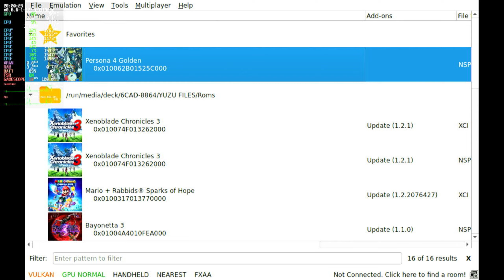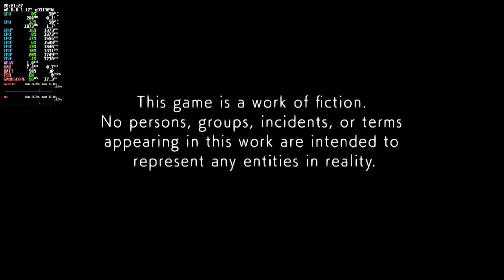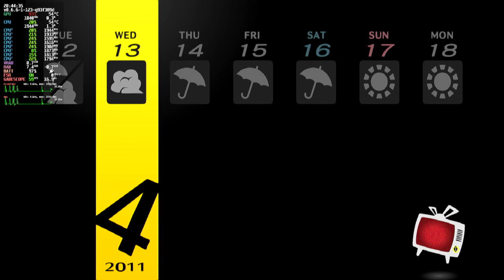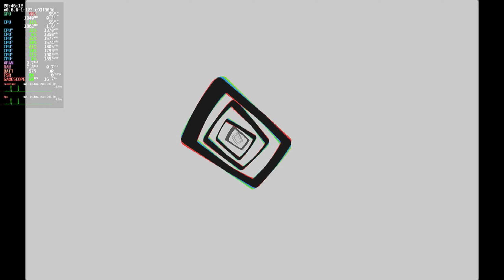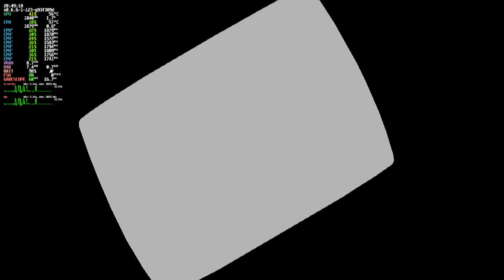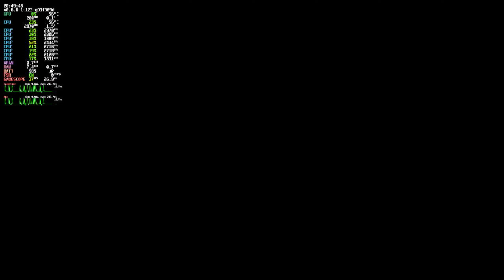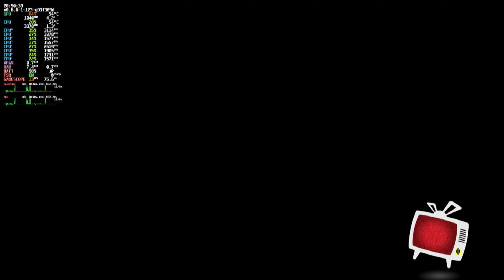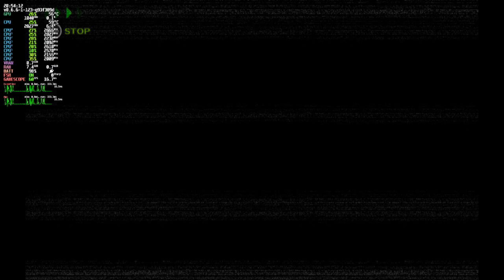Persona 4 Golden Steam Deck Gameplay Yuzu